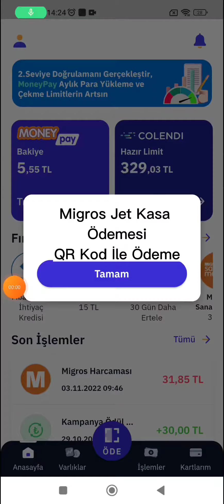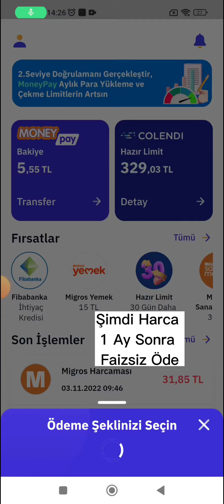MİGROS JET KASA - MONEYPAY HAZIR LİMİT NASIL KULLANILIR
migros jet kasa,
migros jet kasa kullanımı,
migros jet kasa nasıl kullanılır,
migros jet kasa nerede var,
migros jet kasa nedir,
migros jet kasa ödeme seçenekleri,
moneypay,
moneypay hazır limit,
migros,
qr kod ile ödeme,
qr kod,
qr kod ile alışveriş,
qr kod ödemesi,